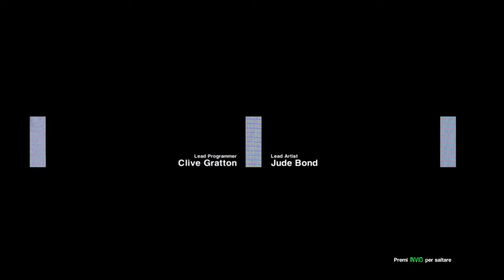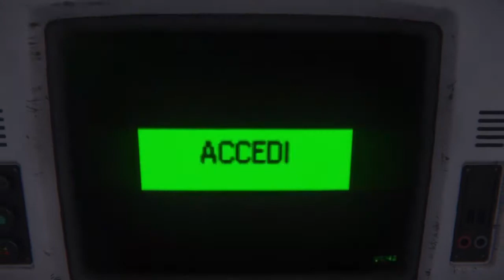Alien Isolation (ita) - PC Horror Game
Just play Alien Isolation on PC..